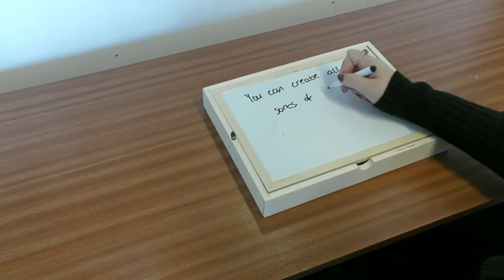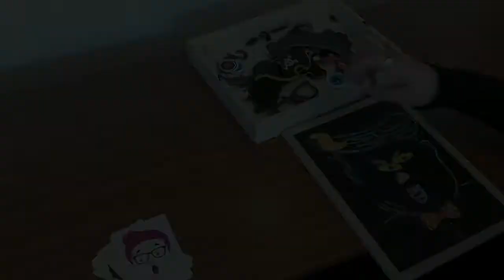Magnetic Faces Box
Our AWARD WINNING Magnetic Faces Activity Box and Magnetic Shapes Activity Box are now available!